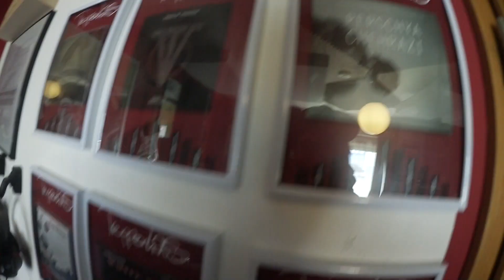Besuch im Treppenhaus Studio, eine Trillionen Gelenecs - Vlog Tagebuch // JoeFilmt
Heute besuchten P. und ich, Beni in seinem Treppenhaus Studio in Dieburg bei Darmstadt.  Anschließend ging es weiter in die Dieburger FH ein 3D Sound-System begutachten. Viel Spaß mit meinem Follow me Around ;O
Du hast Fragen? Schreib ein Kommentar ;)

Mein Vlog-Tagebuch:
Was ist dieses Vlogtagebuch fragst du dich? Eigentlich dreht sich bei mir alles um Musik, das heißt Gitarren, Drums, Bass und alle anderen Instrumente und ihre Aufgaben. In meinem Vlog-Tagebuch geht es auch um Musik aber hinzu  noch um den Alltag in der Musik! Ich zeige euch hier vieles was ich die Woche über erlebe und was alles passiert bzw. was mich im Moment beschäftigt. Viel Spaß

✗ Meine Kamera
✗ Günstiger Vorgänger meiner Kamera